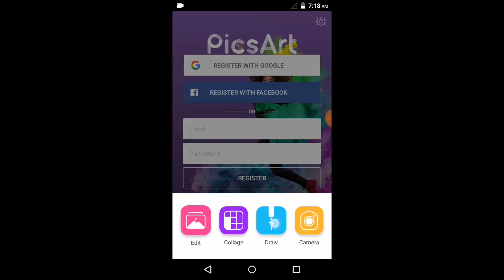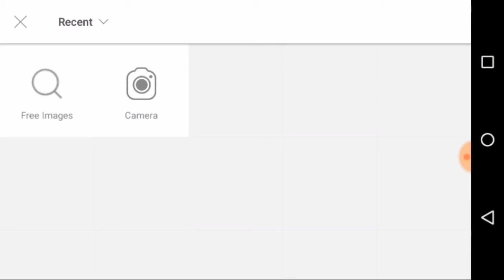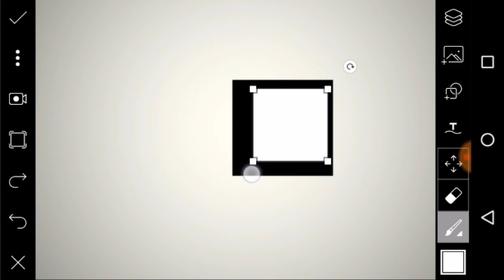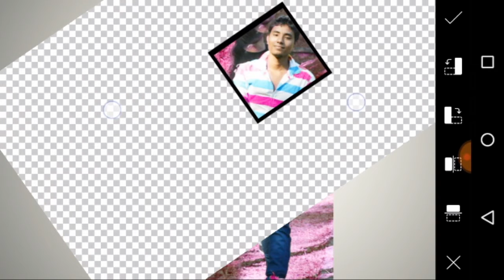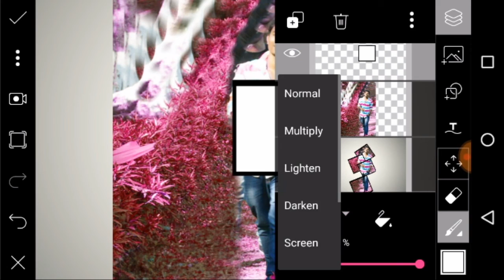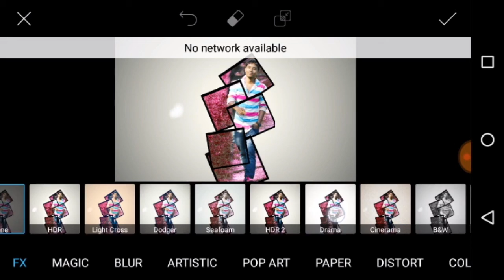PicsArt editing.. How to make your sefat.